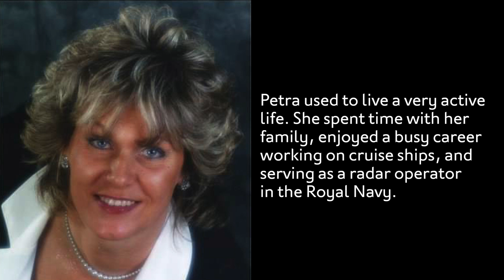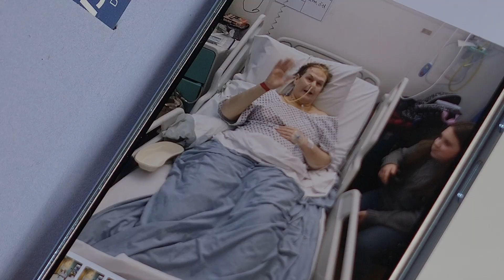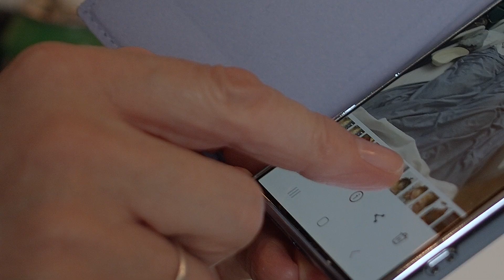Medical negligence: Kelly Lloyd-Davies on Petra's case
Medical negligence senior associate, Kelly Lloyd-Davies explains how she helped Petra Walker-Barrera who was over prescribed metoclopramide.

Slater and Gordon is a trusted, specialist law firm in the UK with local solicitors based around the England, Wales and Scotland. With a team of highly skilled and experienced lawyers, paralegals, medical experts, rehabilitation co-ordinators and support staff, we provide comprehensive legal advice and services across a number of specialties. We are more than just lawyers; we are your support network.

Whether you’re looking to make a compensation claim in a no win no fee personal injury case or seeking legal advice on your divorce, our team is passionate about assisting individuals and their families and resolving their legal challenges effectively and efficiently.